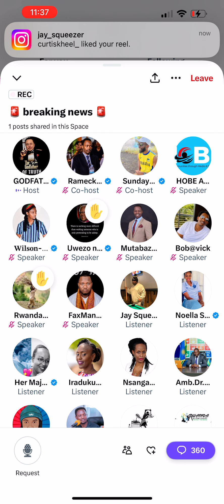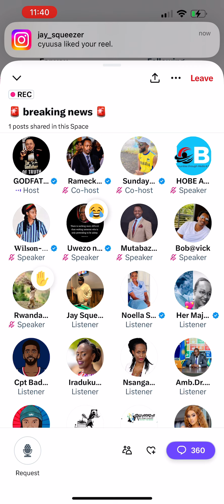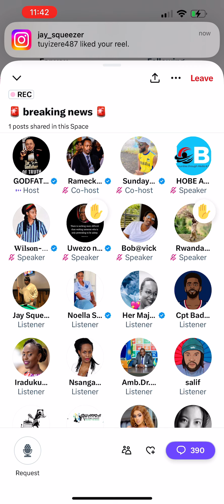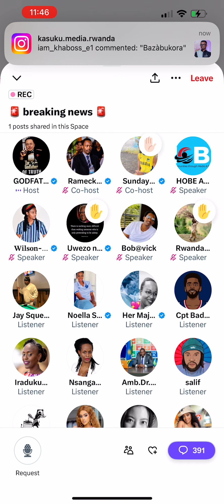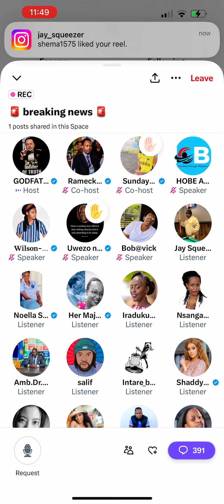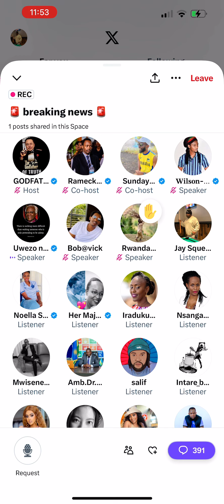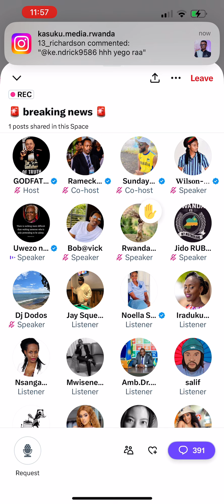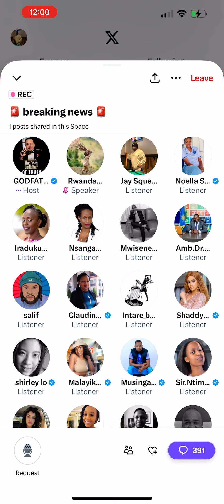Abantu benshi ntako batagize babwira Nkundineza Jean Paul ko azazira umunwa none birabaye arafunzwe